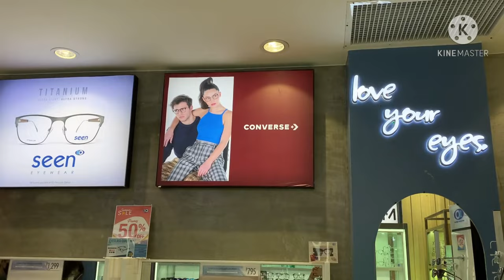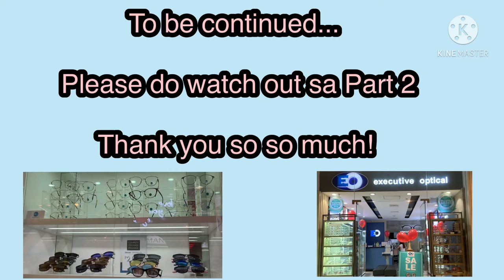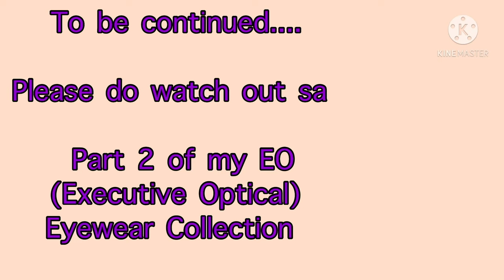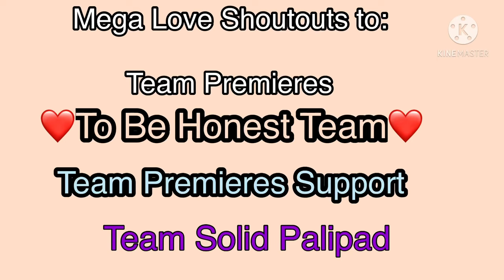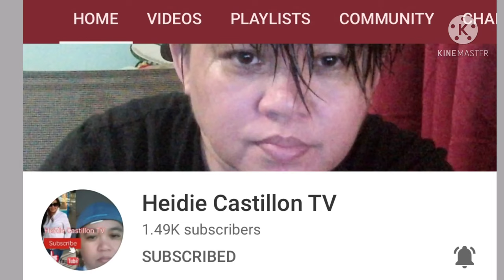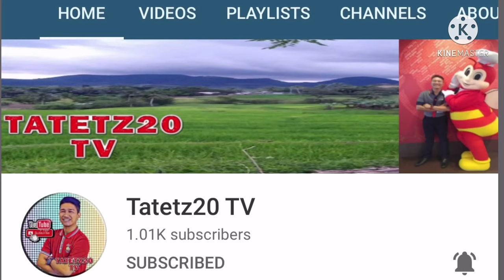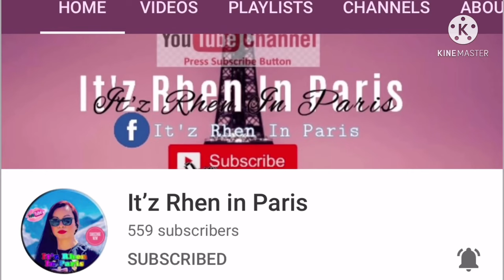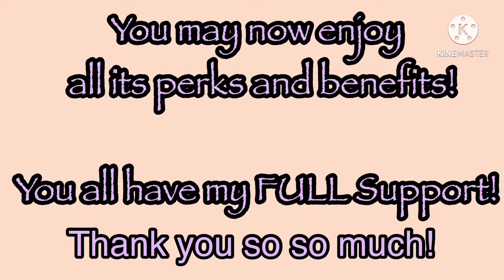PART 1: EO (EXECUTIVE OPTICAL) EYEWEAR | MY EYE CHECK-UP | JENNY TVLOGs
Part 1: The day of my eye check-up @ EO - Executive Optical Abreeza Ayala Malls Davao Branch - Outlet. Thankfully, everything went well. I got my new eyewear or newest eyeglass (eyeglasses) that I again loved it! Enjoy watching mga ❤️ Lovez!